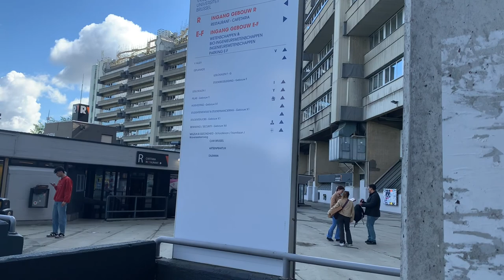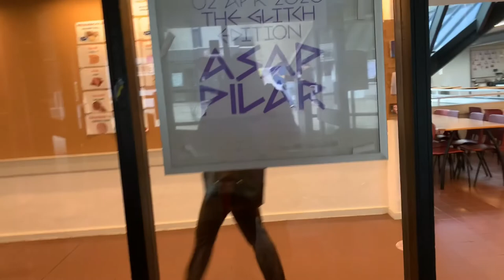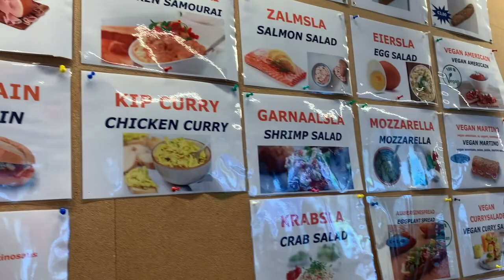Vrije University Brussels